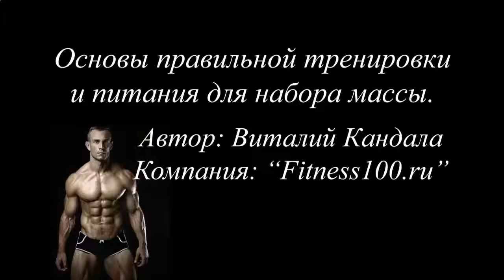КАК КАЧАТЬ ЦЕНТРАЛЬНЫЙ ПРЕСС